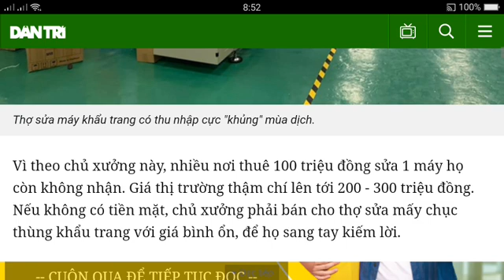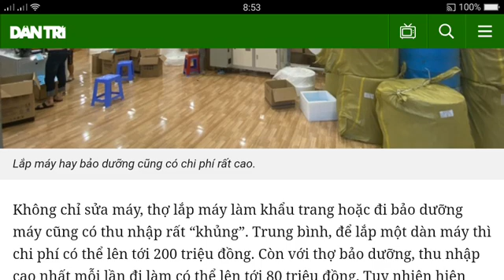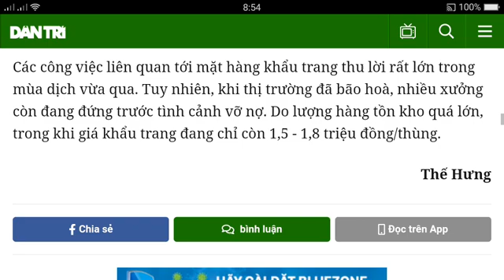Thợ máy khẩu trang thời dịch: Lúc kiếm tiền tỉ mua nhà, nay chẳng ai thuê.